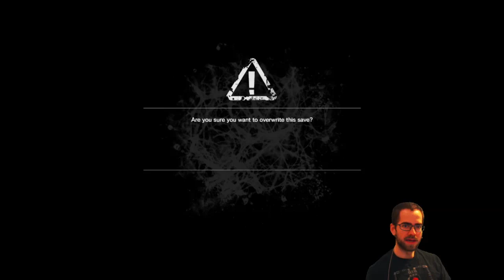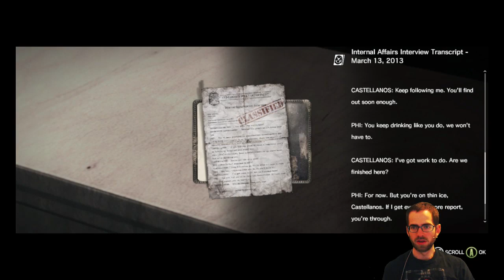Lobos Plays The Evil Within (Part 4)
So, The Evil Within started out a bit slow for me and I was internally preparing to just kinda muddle my way through it. Fortunately, by the time I reached the end of chapters 3/4 or so, I began taking a liking to it. It's NOT all about stealth, which makes me happy. Having fun with it so far!